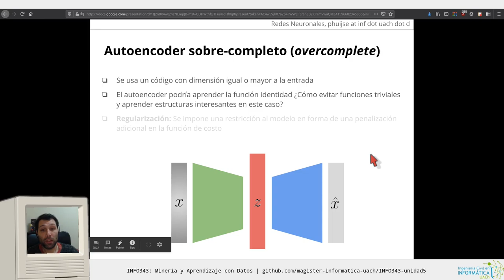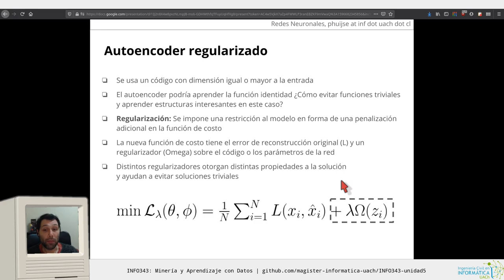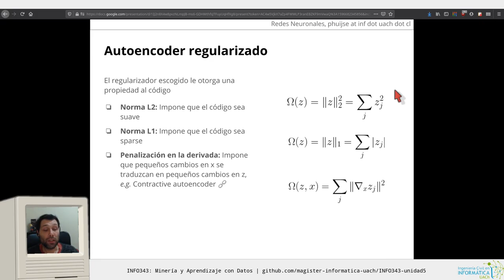[INFO343] Unidad 5 - Autoencoder sobrecompleto y regularización